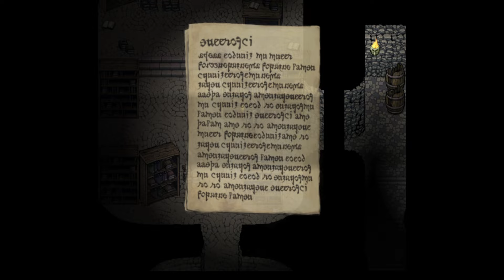Fear and Hunger Ragnavaldr S ending failed attempt #2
Unlucky bro